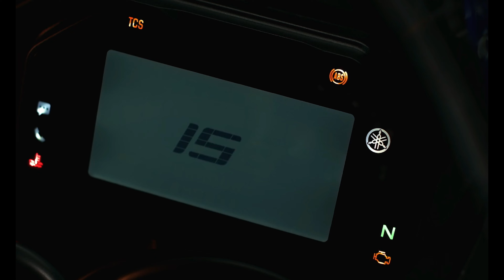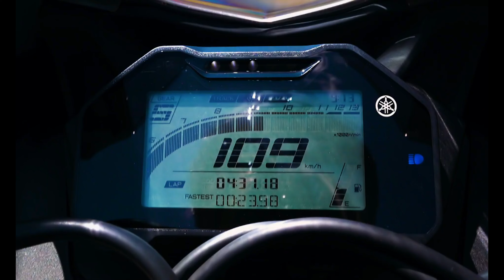Hero Karizma Xmr Vs Yamaha R15 v4🔥 Details Compare | Prices | Specks | Top Speed | Mileage